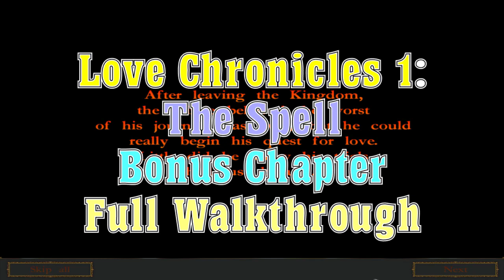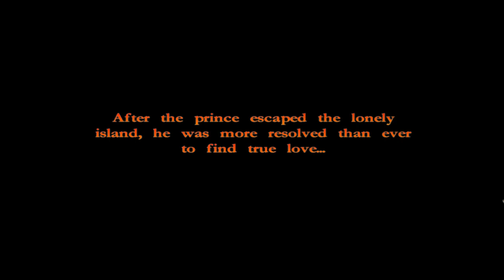Let's Play - Love Chronicles 1 - The Spell - Bonus Chapter Full Walkthrough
A young prince has been having the same dream and is summoned far from his home. Help him remove an evil curse that has caused a whole kingdom to be trapped in their dreams! Save a beautiful princess before it’s too late.

Available from:
Bigfish Games: